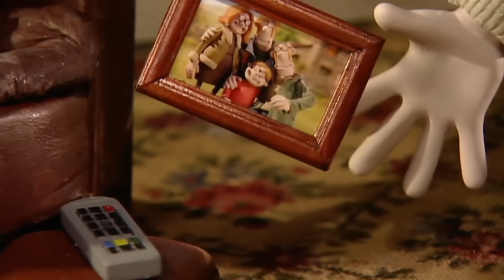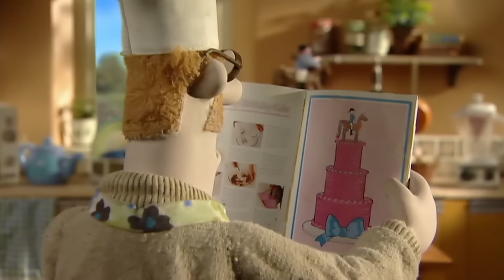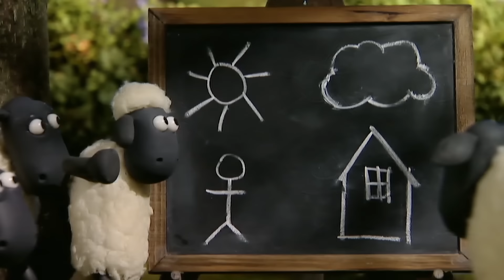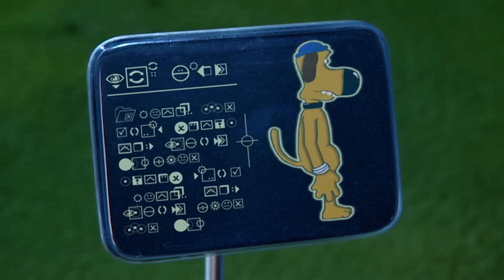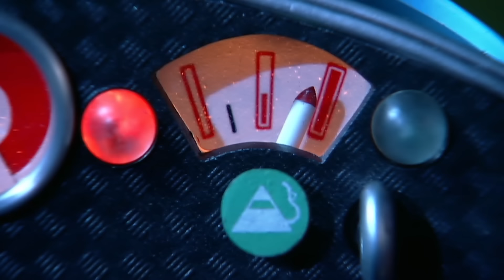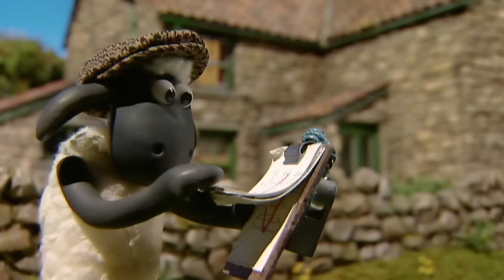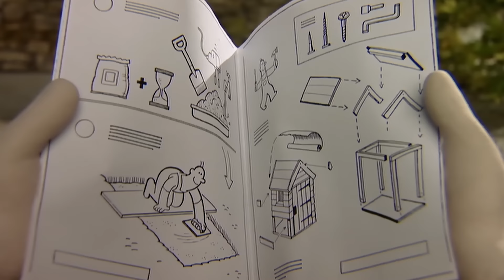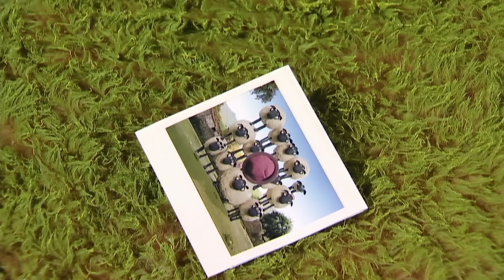Những Chú Cừu Thông Minh 🐑 Bắt cừu Pha trộn Tập đầy đủ